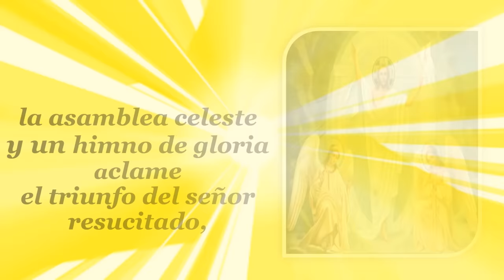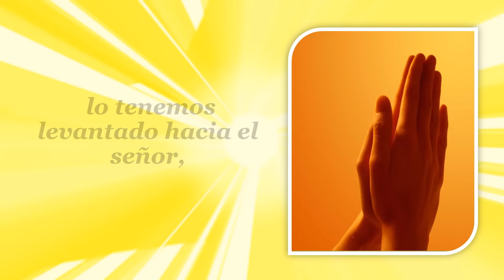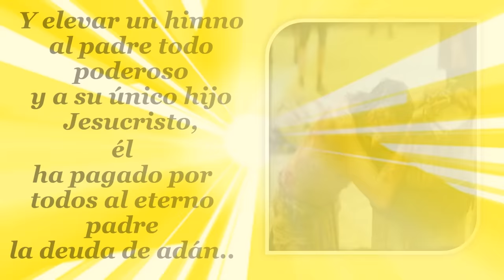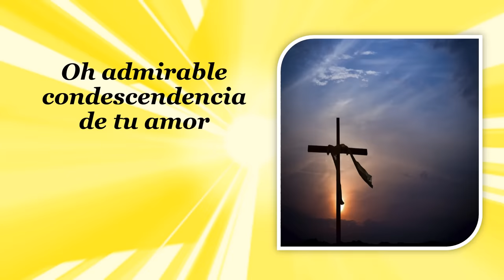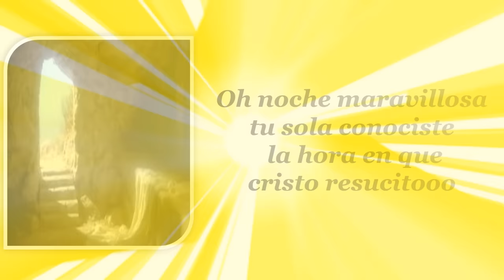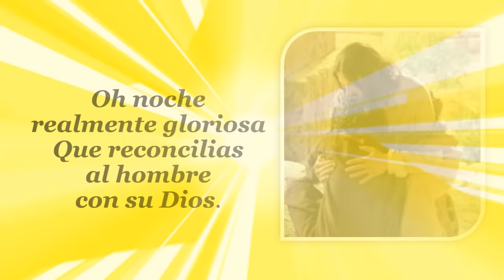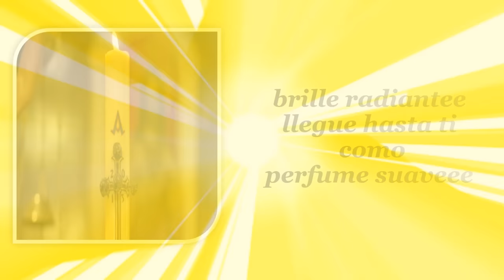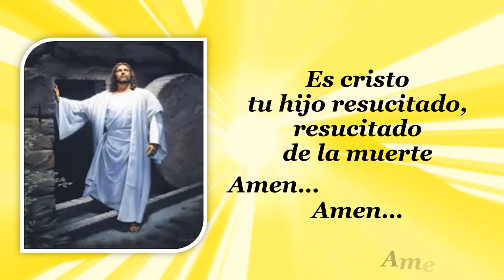PREGON PASCUAL (Con Letra)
Esta es la Pascua en que se inmola el cordero, esta es la noche en que fueron liberados nuestros padres de Egipto
Esta es la noche… que nos salva de la oscuridad del mal, esta es la noche.
Esta es la noche en que cristo ha vencido a la muerte y del infierno retorna victorioso.
Oh admirable condescendencia de tu amor oh incomparable ternura y caridad.